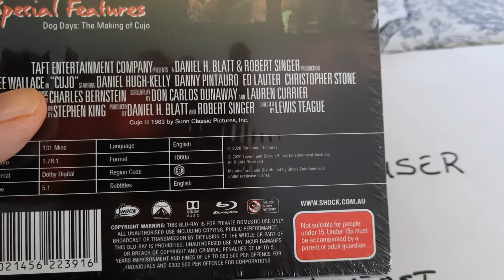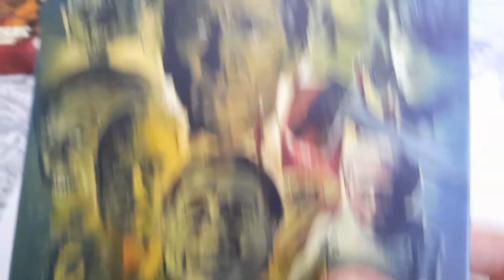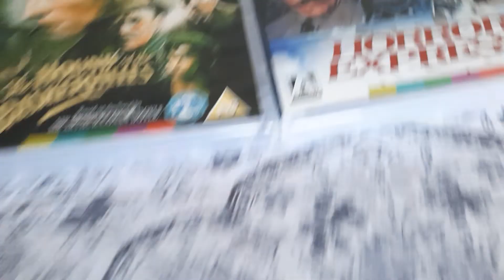Alan Scouser's 300 subscriber giveaway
This is my video entry into Alan's 300 subscriber's contest, good luck to everyone who enters and please check out Alan's YouTube channel.

Alan Scouser.